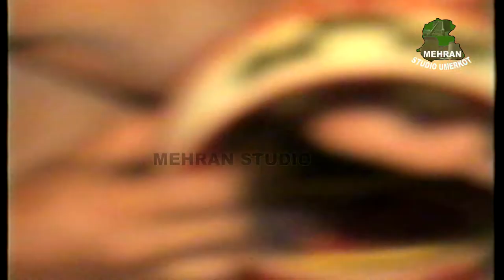Kare Yad Denhra Rondo T honden Supar Hit Song By Sajad Yousif